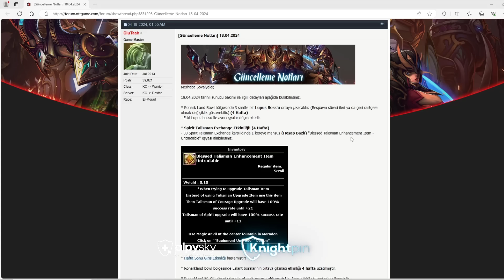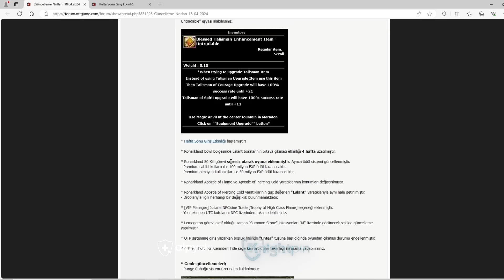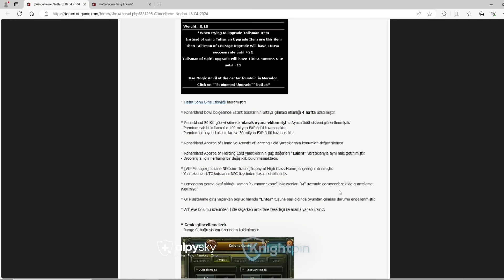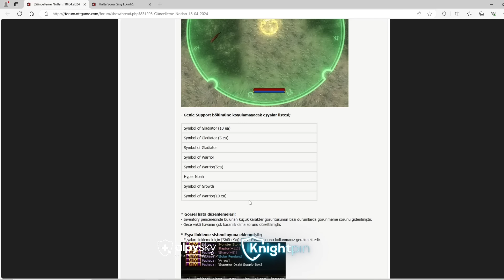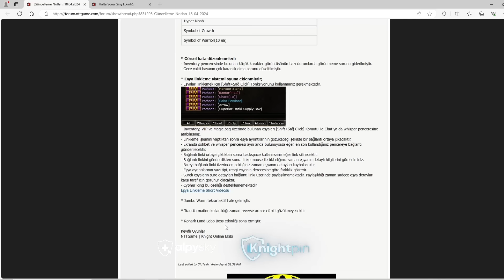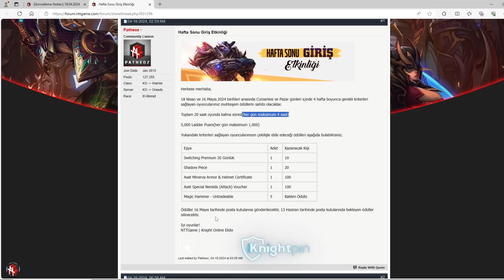ELİTE GİDEN MAGE | BÖLÜM 1 | 3X400 KC, DÜŞÜK İTEM BAŞLANGIÇLI MAGE SERİSİ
KnightOnline OYUNUNDA SİZLERE ELİMDEN GELDİĞİNCE İYİ İÇERİKLER ÇIKARMAK İÇİN ÇABALIYORUM VİDEOLARIMIN İÇERİKLERİ ŞÖYLEDİR

ALPSKY FORUM TR LİNKLERİ

➤ ➤ ➤ PANDORA İTEM LİSTESİ ➤ ➤ ➤

➤ RİNG 9000 TL 83/5 3.5M NP ( 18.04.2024 )

➤ Ron's Robe 145 M ( 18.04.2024 )

➤ Ron's Pant 145 M ( 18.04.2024 )

➤ Ron's Glove 120 M ( 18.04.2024 )

➤ Ron's Helmet 145 M ( 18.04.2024 )

➤ Ron's Boot 120 M ( 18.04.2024 )

➤Scorching Staff 250 M ( 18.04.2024 )

Sistem Özellikleri :
►Ekran Kartı : Gigabyte GeForce RTX 3070 Gaming OC 8G
►İşlemci : Intel Core i5 11600K
►Anakart : Gigabyte Z590 Aorus Ultra
►Ram : Kingston 16GB(2x8) Fury Beast
►Sıvı Soğutucu : Thermaltake TH240
►1.Monitör : ViewSonic VX2458-C-mhd 23.6
►2.Monitör : ASUS 23,6" VG24VQR
►Mikrafon : HYPER X QUADCAST S
►KLAVYE : LOGITECH G413 GAMING MEKANIK
►MOUSE : LOGITECH G402
►KULAKLIK : LOGITECH G733
►WEP CAM : LOGITECH C922 PRO WEP CAM